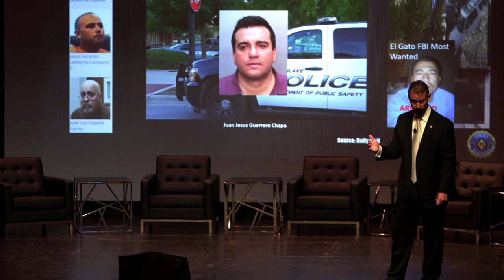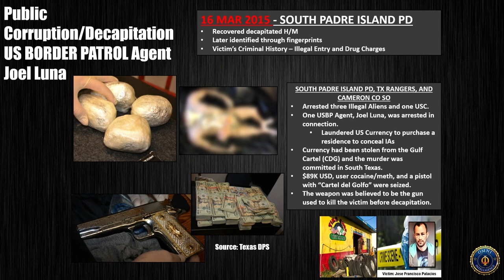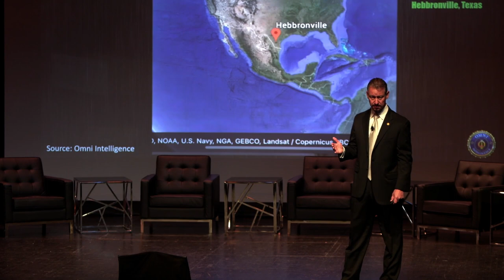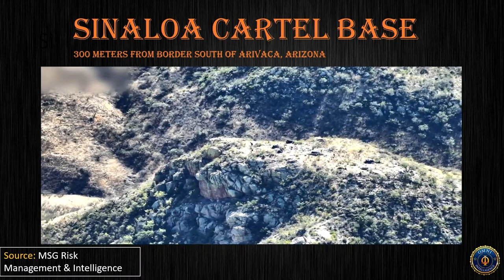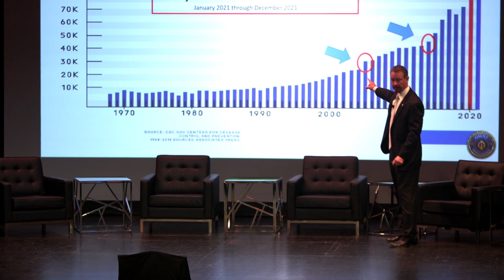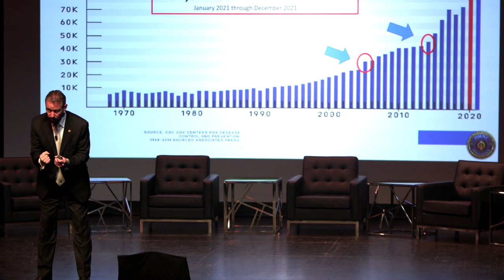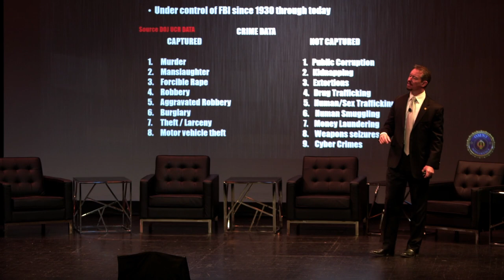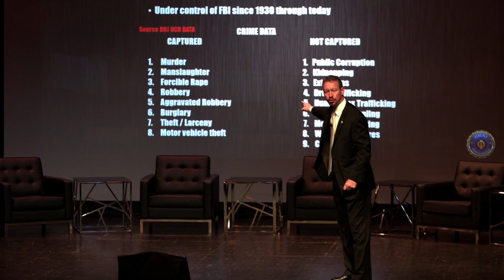"But, As Long As It Stays In Mexico" They Said - Jaeson Jones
A Graceful Watchman on Bitchute -

Ezekiel 33
6 But if the watchman see the sword come, and blow not the trumpet, and the people be not warned; if the sword come, and take any person from among them, he is taken away in his iniquity; but his blood will I require at the watchman's hand.
7 So thou, O son of man, I have set thee a watchman unto the house of Israel; therefore thou shalt hear the word at my mouth, and warn them from me.